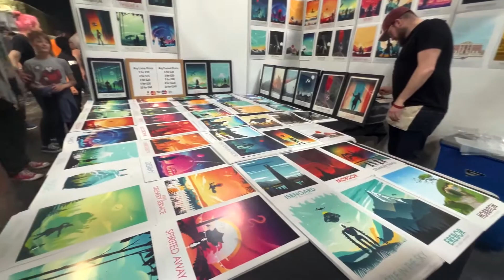Insomnia Gaming Festival I68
Hey Guys this is alittle montage of some bits that was films at I68 hope your enjoy!!

GeoMitch

Stallion